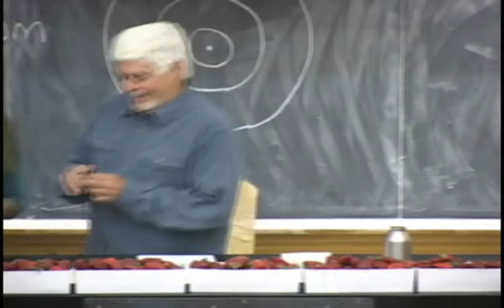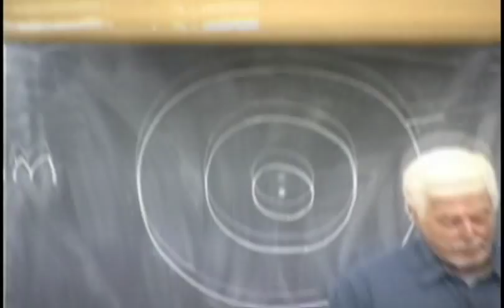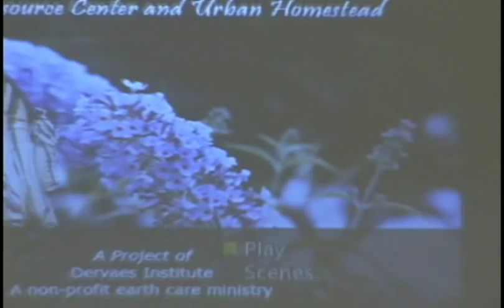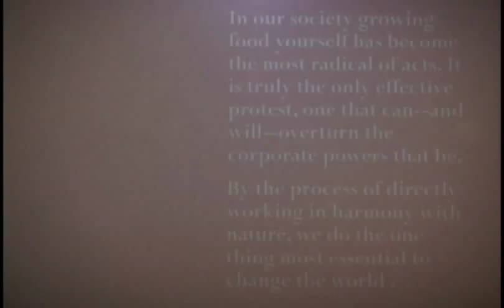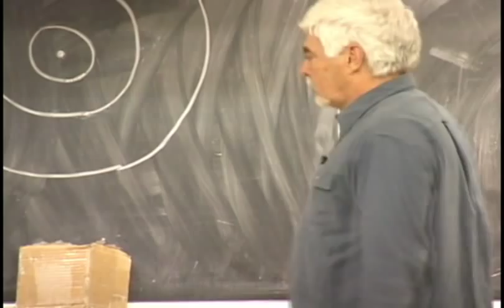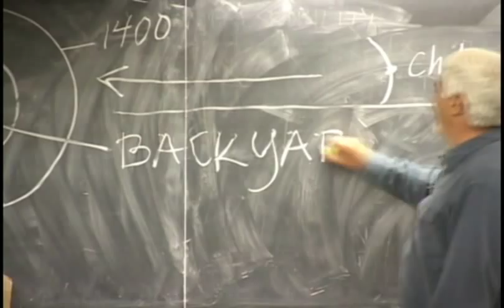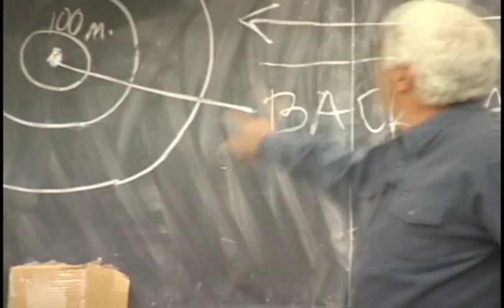Part 1 - Sustainable Food (UCLA Lecture)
Date: 4-9-08
UCLA Education for Sustainable Living
Film courtesy of BRUIN CAST

The 19th century mantra if you wanted to prosper was ... go west.  The frontier offered unlimited opportunities.  But, there were limits.  My advice is to go back young man, go back young woman. Look at what your grandparents and great-grandparents ate? They obviously did something right—you're sitting here, after all! They lived and carried on their line—it's up to you now.